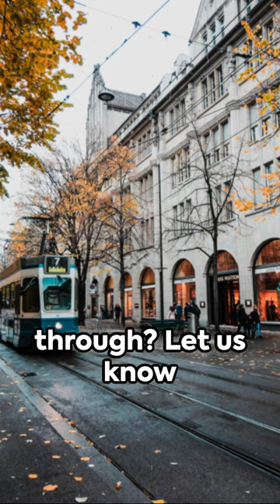Road Trip Ready: Top Car Hire Companies for Your European Adventure! 🚗✨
"Unlock the freedom to explore Europe at your own pace! 🌍 Discover hassle-free car hire options with trusted companies like Hertz, Avis, and Europcar. Simplify your travel plans and hit the road with confidence. Where will your European road trip take you? Share your dream destinations in the comments below and start planning your next adventure! 🗺️